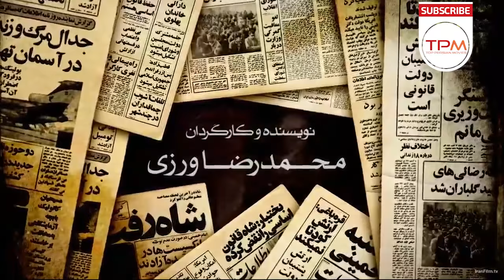The Enigma of the Shah Iranian Series 01| سریال ایرانی معمای شاه با حضور مهراوه شریفی نیا قسمت اول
سریال ایرانی معمای شاه داستان زندگی محمدرضا پهلوی شاه ایران را از زمان بازگشت وی از مصر، پس از ازدواج با ملکه فوزیه تا ۲۲ بهمن ۱۳۵۷ و پیروزی انقلاب اسلامی به تصویر می‌کشد.
The Enigma of the Shah Iranian Series 01 (Moamaye Shah Serial Irani)
سریال ایرانی معمای شاه قسمت اول
سریال ایرانی معمای شاه عنوان مجموعه با ژانر تاریخی به کارگردانی محمدرضا ورزی است. این سریال جدید ایرانی داستان زندگی محمدرضا پهلوی شاه ایران را از زمان بازگشت وی از مصر، پس از ازدواج با ملکه فوزیه تا ۲۲ بهمن ۱۳۵۷ و پیروزی انقلاب اسلامی به تصویر می‌کشد.
در این سریال جدید ایرانی ۱۲۰ بازیگر اصلی ۸۵۳ بازیگر فرعی حضور دارند. ۹۱۰ سکانس دارد و کل بازیگران این سریال ایرانی  ۱۶۰۰ نَفَر است
فیلم ایرانی معمای شاه در خصوص جریانات سیاسی، فرهنگی، اقتصادی و اجتماعی در دوره پادشاهی محمدرضا پهلوی است. این مجموعه با هزینه ۴۰ تا ۵۰ میلیارد تومانی در پنج سال ساخته شده‌است.
بازیگران سریال ایرانی معمای شاه:
حسین نورعلى (در نقش محمدرضا پهلوى)، امیریل ارجمند (در نقش دکتر محمد وزیرى)، سعیدنیک‌پور (دکتر احمد وزیرى)، گوهر خیراندیش (طوبى)، نرگس محمدى (گلنار)، یوسف صیادى (امیرمسعود)، محسن صادقى نسب (مش رمضون)، رز رضوى (آذر اعتمادى)، آزاده اسماعیل خانى (نورآفاق) و (با حضور) محمدرضا شریفى نیا (جعفر مهرداد)، جعفر دهقان (رضا شاه)، گیتى ساعتچی (تاج الملوک)، مژگان ربانى (اشرف پهلوى)، على شجره (علیرضا پهلوى)، شیرین ایزدى (شمس پهلوى)، على فرجام (فرشاهپور غلامرضا)، باران زمانى (شهناز)، امیرحسین کافترى (ولیعهد درکودکی)، محمد جمال رحمتى (ولیعهد در نوجوانی)، حدیث فولادوند (فوزیه)، مهراوه شریفى نیا (ثریا)، ساغر عزیزى (فرح دیبا)
"اطلاعات کلی سریال جدید ایرانی معمای شاه"
کارگردانی 🎬  محمدرضا ورزی
 ژانر: تاریخی
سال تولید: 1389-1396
"بازیگران سریال ایرانی جدید معمای شاه"
گوهر خیراندیش
مهراوه شریفى نیا
حدیث فولادوند
محمدرضا شریفى نیا
نرگس محمدى
بهرنگ علوی
پروین غفاری
زنده یاد جمشید مشایخی
ساغر عزیزی
َThe Enigma of the Shah Iranian Series (Moamaye Shah Serial Irani) Episode 01
The Enigma of the Shah (Moammaye Shah in Persian) is an Iranian historical drama directed by Mohammad Reza Varzi. The story focuses on Mohammad Reza Pahlavi, the last Shah of Iran, and the events leading up to the 1979 Iranian revolution which led to the abolition of the monarchy
Brief story line of The Enigma of the Shah Serial Irani
The Enigma of the Shah the name of this new Iranian series (Serial Irani in Persian) produced in 1391.

The Enigma of the Shah Serial Irani is directed by Moahammad Reza Varzi
General Information of َSerial Irani The Enigma of the Shah
Director: Moahammad Reza Varzi
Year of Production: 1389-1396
The Genre of this Persian series is Historical.